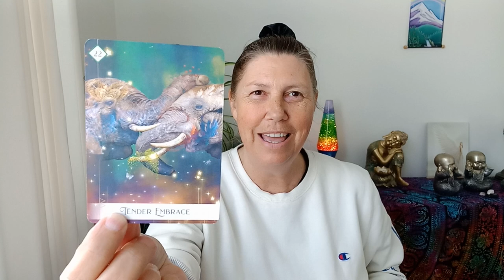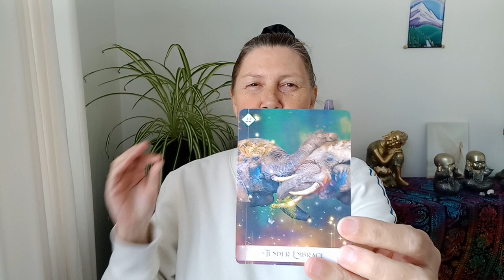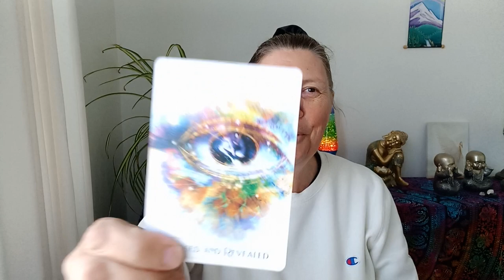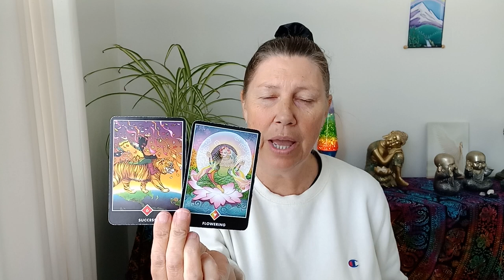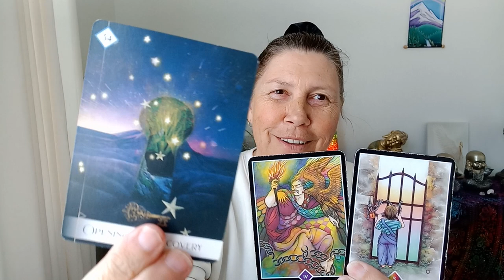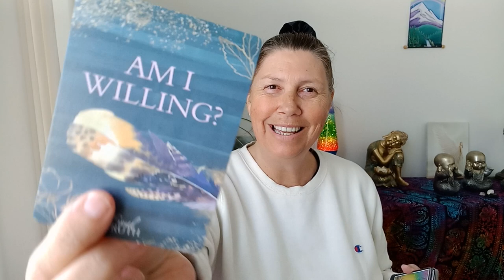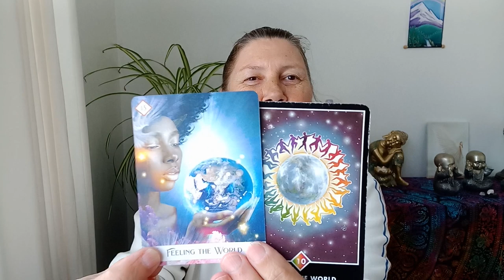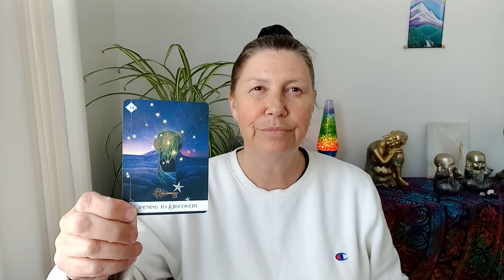LEO 🌈 Unlock The Chains! ❤️💛💚